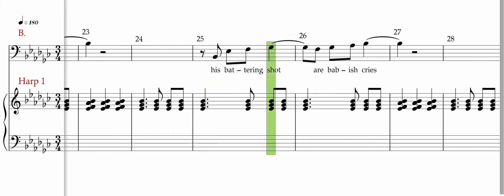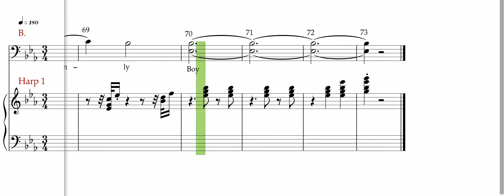Britten A ceremony of Carols,This little Babe B